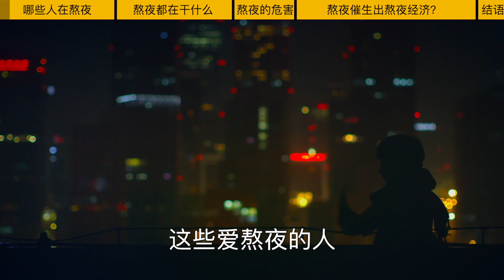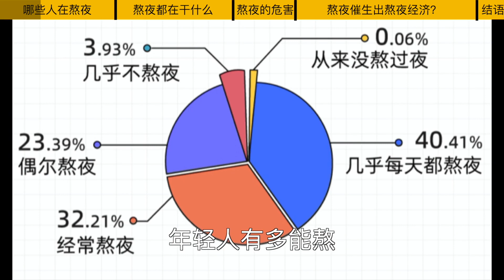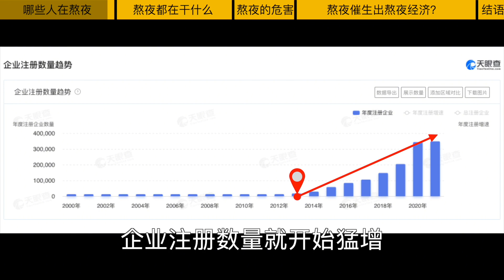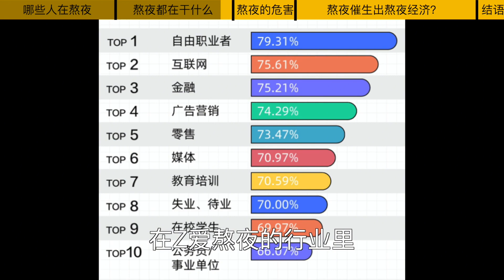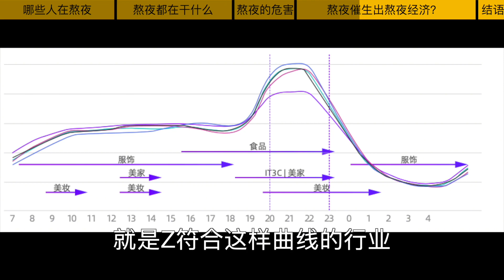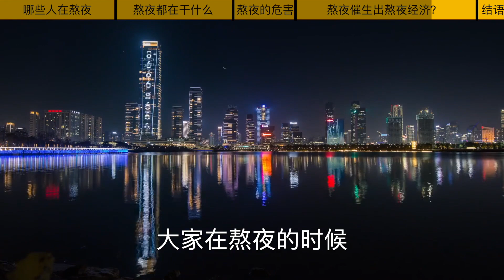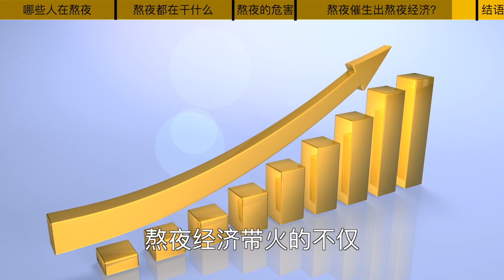年轻人熬夜时都在干嘛？什么是熬夜经济？【老丁是个生意人】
前期货交易员，真·硬核财经科普。
关注老丁，提前预知全球经济动向，不做镰刀下的韭菜。